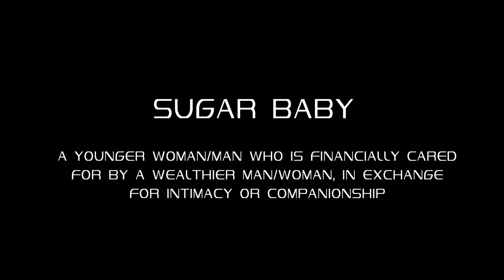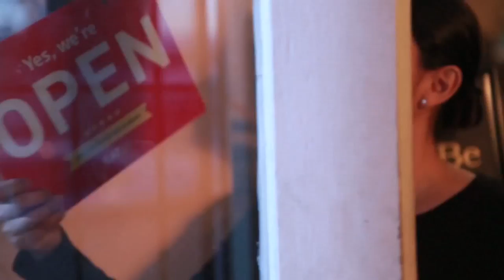Sugar | EPISODE x 101 (Part 1 of 3) 'LET HIM EAT CAKE'